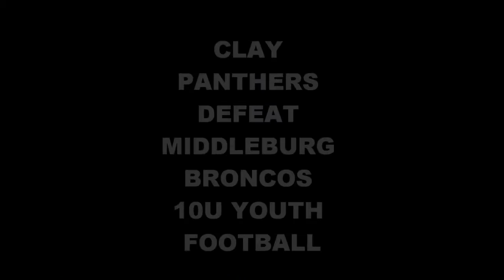INTERVIEW COACH PLUMMER CLAY PANTHERS FOOTBALL 10U AUGUST 17TH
CLAY PANTHERS WIN 40-6 AT MIDDLEBERG. COACH TALKS ABOUT THE GAME, THE TEAM AND PLAYERS